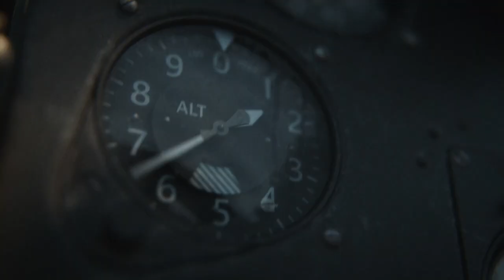Call Of Duty: Vanguard [PC] Walkthrough Gameplay - Part 5 - Numa Numa Trail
Welcome Back To Part 5 Of This Call Of Duty: Vanguard Walkthrough. Join Me As We Take A Trip Through Multiple Battles During WWII. If You Are New To This Channel Or You Have Been Here Before And You Haven’t Already, Please Be Sure To Subscribe To The Channel As It Greatly Helps My Channel Grow.

Game Summary:

Experience influential battles of World War II and fight for victory across the Eastern and Western Fronts of Europe, the Pacific, and North Africa. Developed by Sledgehammer Games, Vanguard is a deeply engaging narrative, featuring a select group of soldiers from different countries and backgrounds who rise together to meet the world’s gravest threat, change the fortunes of the war, and set the table for what we know today as special forces combat.